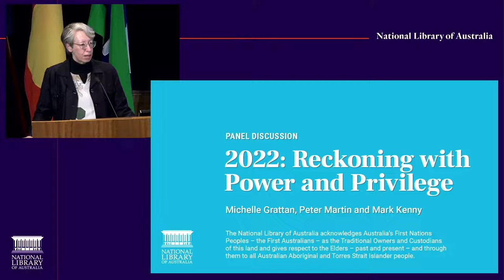Panel Discussion – 2022: Reckoning with Power and Privilege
Join Michelle Grattan, Peter Martin and Dr Caroline Fisher for a panel-style discussion as they explore the potent forces that continue to shape our world and how those with the privilege of power don’t always prevail.

A brutal invasion of Ukraine. Australian voters ousting a 9-year-old Coalition government. A step towards instituting a First Nations Voice to Parliament. Grace Tame.

Entrenched structures of authority have been challenged at home and around the world this year. 2022: Reckoning With Power and Privilege is a collection of The Conversation’s most insightful essays from leading thinkers about this year’s momentous events.

This event is presented by The Conversation and the National Library of Australia.